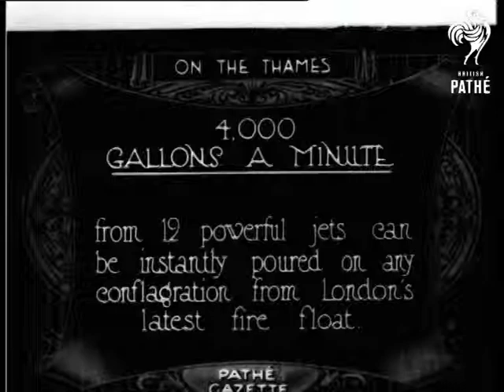London's Latest Fire Float Aka 4,000 Gallons A Minute (1922)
On the river Thames, London.

Full titles read: "4,000 GALLONS A MINUTE. - from 12 powerful jets can be instantly poured on any configuration from London's latest fire float."

L/S's of firemen on fire float holding large hose pipes which pump out very powerful jets of water over the Thames.
 FILM ID:288.19